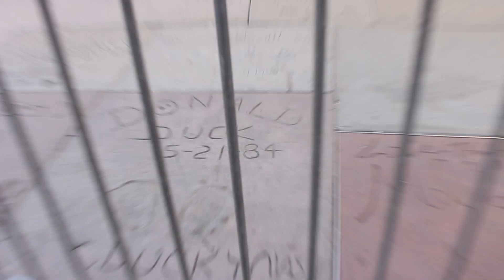the one where I break my back | Shua_JK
*Fun Fact*
Continue watching us on Snapchat!  @Shua_JK